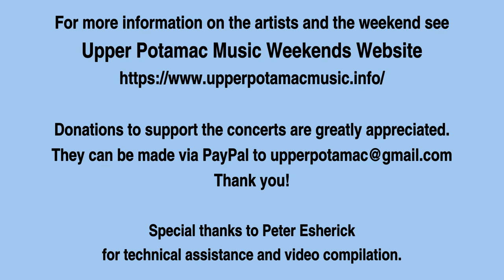2021 Dulcimer Weekend Saturday Showcase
For more information on the artists and the weekends see Upper Potomac Music Weekends Website https:/

Mark Alan Wade performs throughout Europe, Asia and North America as a soloist on dulcimer and trumpet. A classical trumpeter by trade, Mark earned his masters and doctorate degrees in music from The Ohio State University and has played hammered and mountain dulcimers for nearly 30 years. His style uniquely marries his classical precision and technique with his wild traditional dulcimer playing. As a result, he brings Celtic and world music to life and authenticity to familiar classical pieces. Mark recently released a new book entitled, Classical Masterpieces for Hammered Dulcimer. A National Champion himself, 6 of his students have also won the National Contest. Mark loves teaching beginners and has eight dulcimer books to help them get started right.

​​Karen Ashbrook has been involved with dulcimer since the mid 70s when she built her first one as a high school project. She had been a pioneer in the promotion of the dulcimer in the US, Japan and more recently in its revival in Belgium.  Known for her elegant fluid style of playing, she performs regularly solo, with her husband, Paul Oorts and with the dance band, Cabaret Sauvignon, and has numerous well-received recordings. Karen is also a Certified Music Practitioner® (CMP), and is trained to play healing hammered dulcimer music at the bedside of those who are ill and/or dying. (Healing Music for hammered dulcimer and harp (other instruments with permission of the instructor).